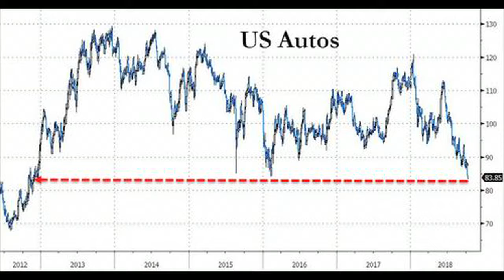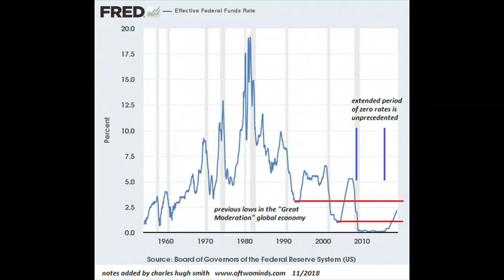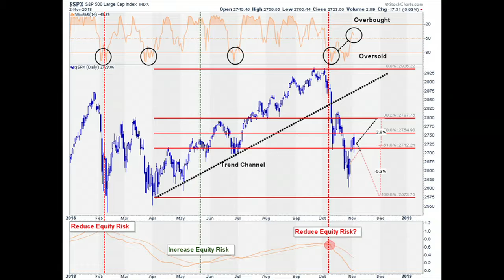Classic Sign of an Economic SLOWDOWN!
The predictions have come true, we are currently in a Worldwide Economic Slowdown.  Learn why and how to profit from it.
Do you have all your money in stocks and bonds?  What happens if we see a sharp reduction in the markets.  Have you prepared your life boat? Michael talks about alternate ways to make income without worrying about the markets.  Check us out at michaeldouville.com.  The first consultation is always free. Michael's Book, How to Create a Real Estate Money Machine and Retire with Income, is available on line.